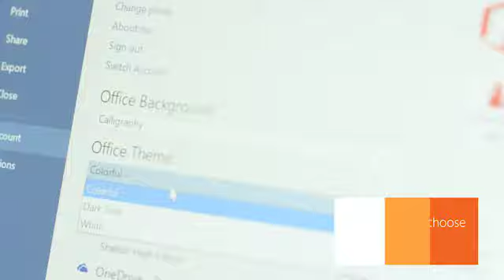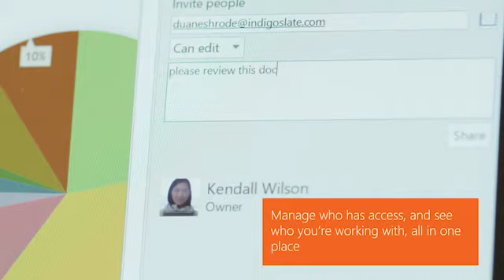Microsoft Office 2016 2000k | Jumia Nigeria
The all new Office 2016 applications are here with new versions of the classic Windows desktop applications.

With the new Tell Me feature, it saves time to type all you have to do is type want to do .

Work anytime, anywhere with the Office 2016 that is made for teamwork.